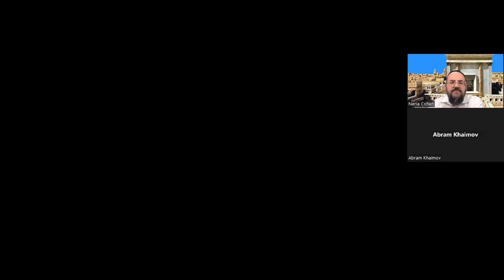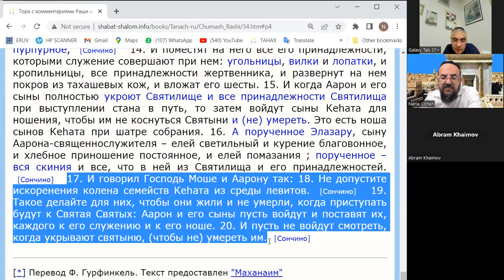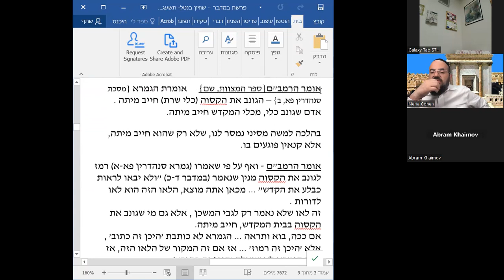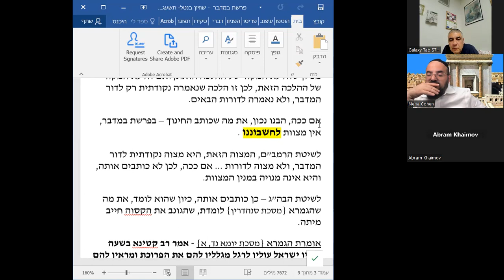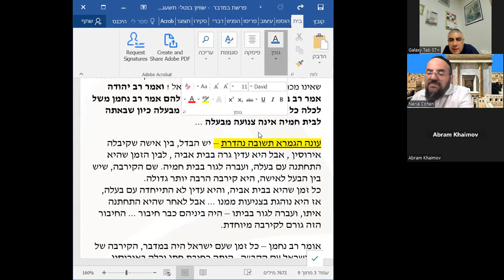Parshat Bamidbar 5773 Part 1